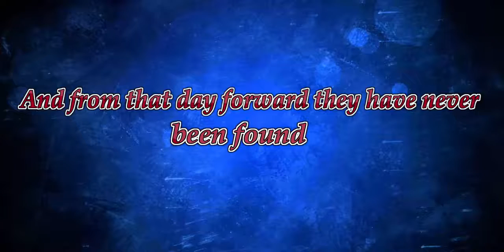Roblox Prison Escape #1 - WE DID IT!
Will be trying to upload once a week :)